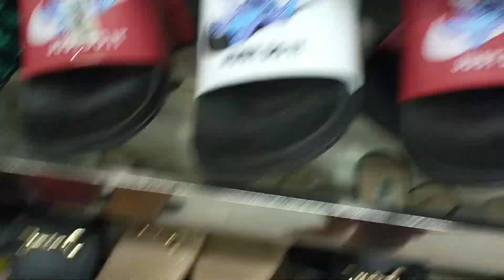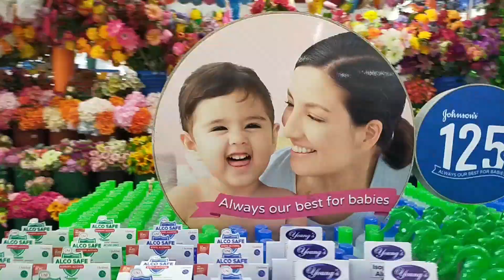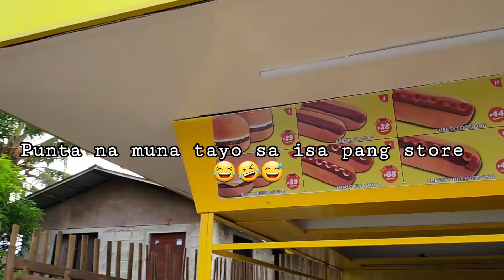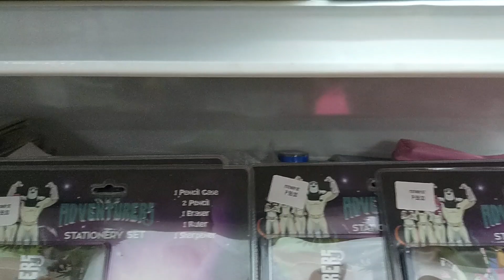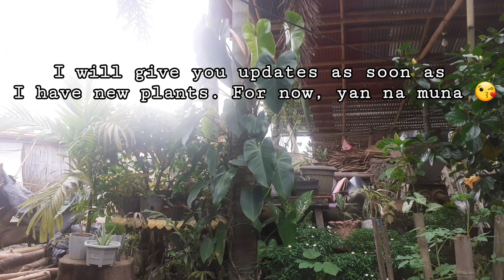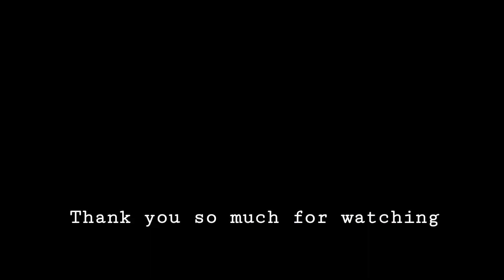CERTIFIED PLANTITO NA AKO || Buying Pots for my Plants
Hindi pa lockdown at hindi pa uso dati ang pagko-collect ng mga halaman ay gusto ko na talaga magtanim at maglagay ng mga halaman sa loob at labas ng aming bahay. It really brings fun and relaxation to me. For the very first time, I bought plastic pots for my plants. Together with my friend, Maam Karen, panuorin niyoo kung paano ko nabili ang mga pots at pag-aayos ng aking mga halaman.

Thank you so much for your warm support. Keep safe and God bless us all.